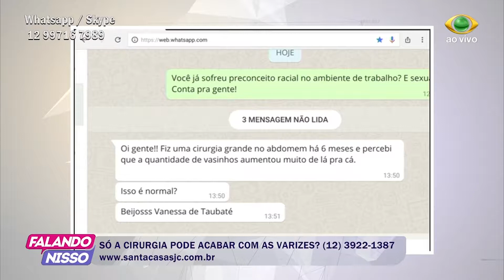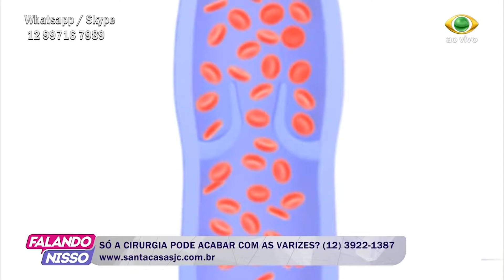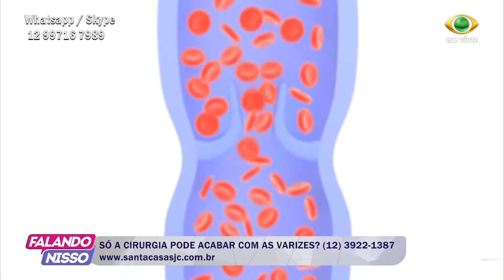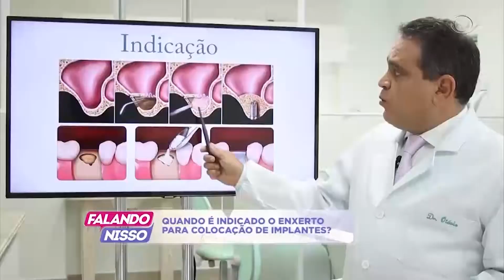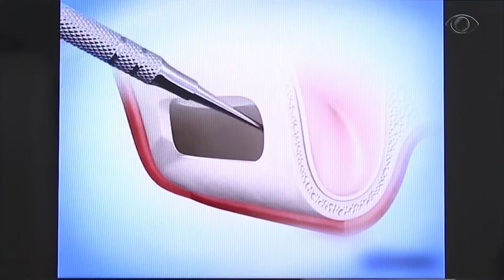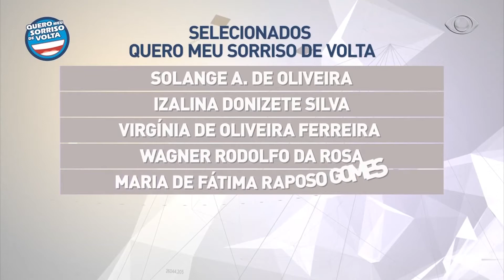FALANDO NISSO 26 06 2017 PARTE 02